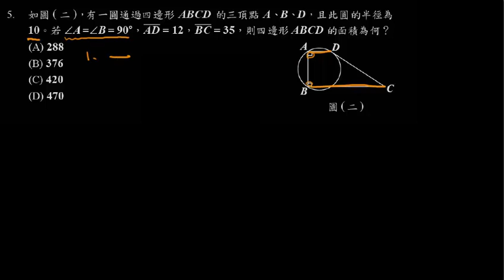103國中特色招生數學科選擇05